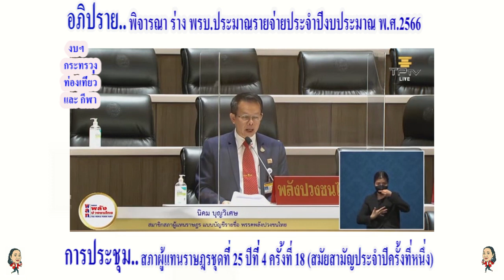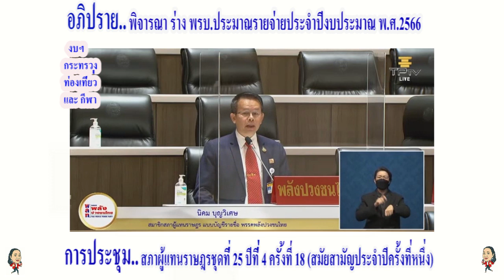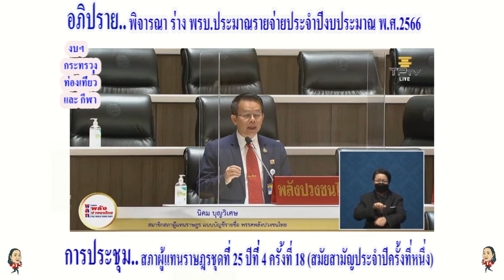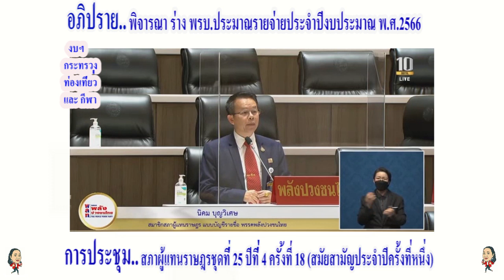นิคม บุญวิเศษ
นายนิคม บุญวิเศษ
อภิปรายใน..
การประชุมสภา ผู้แทนราษฎรชุดที่25 ปีที่ 4 ครั้งที่ 18 (สมัยสามัญประจำปีครั้งที่หนึ่ง)  (18 สิงหาคม 2565) โดยจะเป็นการ..พิจารณาร่างพระราชบัญญัติงบประมาณรายจ่ายประจำปีงบประมาณ พ.ศ. 2566
ซึ่งคณะกรรมาธิการวิสามัญพิจารณาเสร็จแล้ว ต่อเป็นวันที่สอง
  นายนิคมอภิปรายปรับลดงบประมาณลง 1%